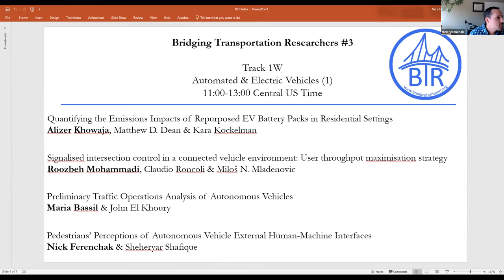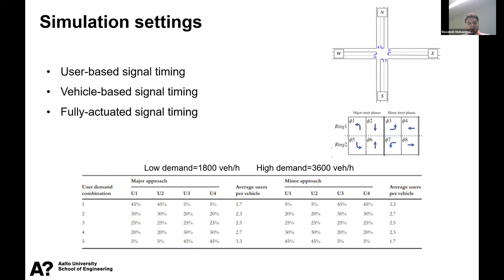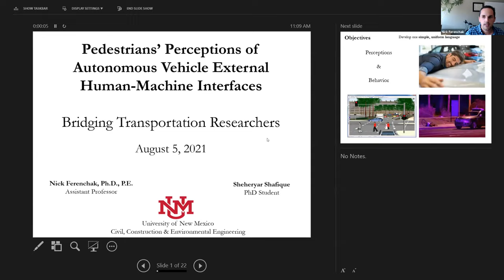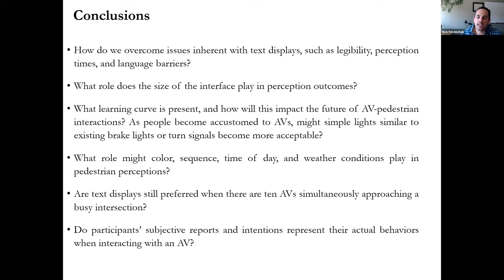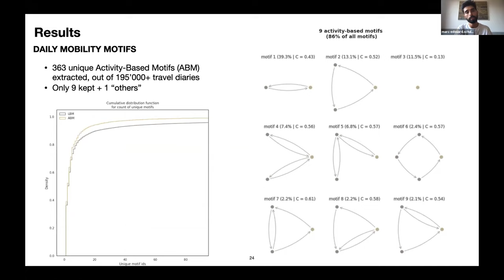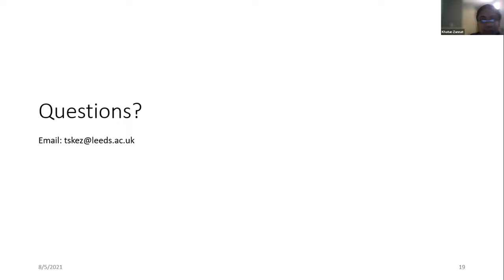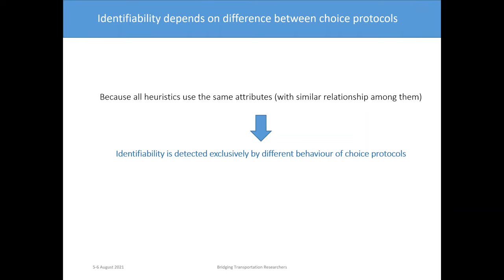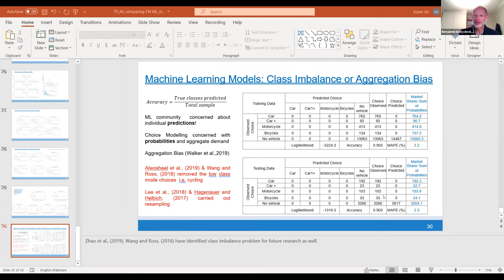BTR #3 Aug 2021 - Track 1W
Detailed program of Track 1W:

Automated & Electric Vehicles
Moderator: Nick Ferenchak

0. [0:00:00] Introduction
1. [0:01:10] Quantifying the Emissions Impacts of Repurposed EV Battery Packs in Residential Settings - Alizer Khowaja, Matthew D. Dean & Kara Kockelman
2. [0:22:50] Signalised Intersection Control in a Connected Vehicle Environment: User Throughput Maximisation Strategy - Roozbeh Mahammadi, Claudio Roncoli & Miloš N. Mladenovic
3. [0:44:08] Preliminary Traffic Operations Analysis of Autonomous Vehicles - Maria Bassil & John El Khoury
4. [1:07:35] Pedestrians’ Perceptions of Autonomous Vehicle External Human-Machine Interfaces - Nick Ferenchak & Sheheryar Shafique

Econometrics & Advanced Modeling
Moderator: Benjamin Heydecker

0. [1:57:08] Introduction
1. [1:58:26] Unravelling Spatial Familiarity & Multi-day Mobility Motifs - Marc-Edouard Schultheiss, Janody Pougala & Marija Kukic
2. [2:29:20] Modelling the Time-of-Travel Preferences Capturing the Correlations Between Departure Times & Activity Durations - Khatune Zannat, Charisma Choudhury & Stephane Hess
3. [2:51:18] Empirical Identifiability of Latent Class Models: Theoretical analysis & an application to modelling with multiple heuristics - Felipe Gonzalez-Valdes, Benjamin Heydecker & Juan de Dios Ortúzar
4. [3:27:40] Comparing & Contrasting Choice Models & Machine Learning Techniques in the context of Vehicle Ownership Decisions - Azam Ali, Arash Kalatian & Charisma Choudhury